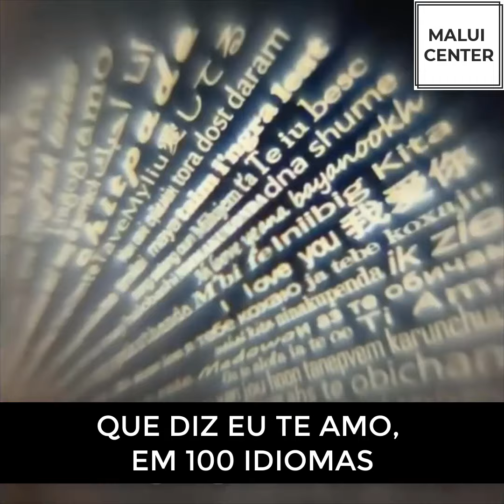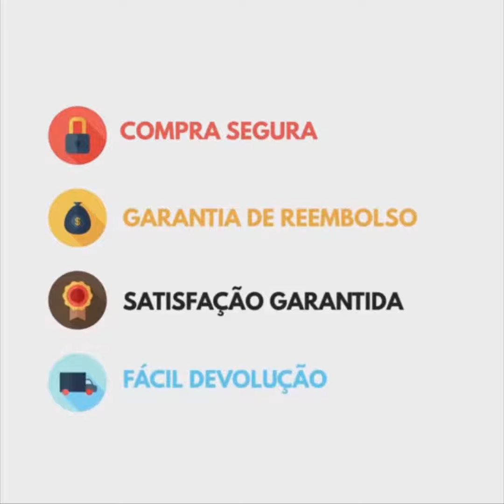Colar Eu Te Amo Em 100 Idiomas